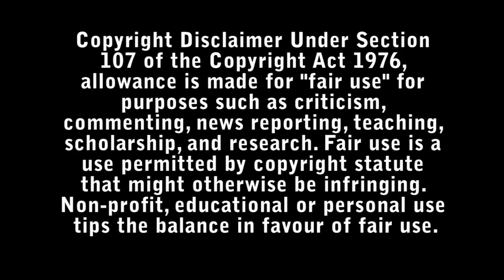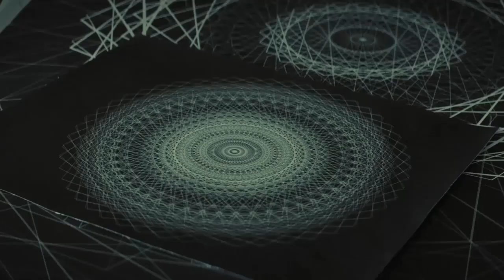The Cellar Horror Review - Bad Movie Reviews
Keira Woods' daughter mysteriously vanishes in the cellar of their new house. She soon discovers there is an ancient and powerful entity controlling their home that she will have to face or risk losing her family's souls forever.

Directed by : Brendan Muldowney

Starring :

- Elisha Cuthbert
- Eoin Macken
- Dylan Fitzmaurice Brady
- Abby Fitz
- Aaron Monaghan
- Andrew Bennett
- Tara Lee
- Michael-David McKernan
- Seán Doyle
- Marie Mullen
- Amy Conroy